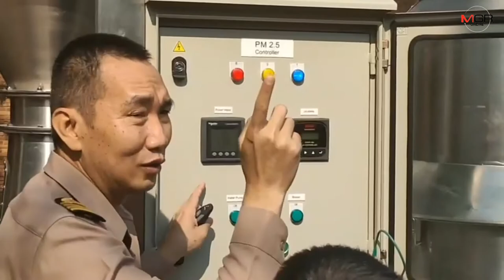เริ่มเดินเครื่อง! มูลนิธิราชประชานุเคราะห์ฯ ตั้งเครื่องบำบัดอากาศฯ สู้ PM 2.5 คลุมเชียงใหม่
12/03/2020 เริ่มเดินเครื่อง! มูลนิธิราชประชานุเคราะห์ฯ ตั้งเครื่องบำบัดอากาศฯ สู้ PM 2.5 คลุมเชียงใหม่
เชียงใหม่ - มูลนิธิราชประชานุเคราะห์ ในพระบรมราชูปถัมภ์ ส่งเครื่องบำบัดอากาศฯ ติดตั้งในเชียงใหม่ 4 เครื่อง ดีเดย์เดินเครื่องพรุ่งนี้ (12 มี.ค.) เป็นต้นไป แก้มลพิษ-PM 2.5 บรรเทาความเดือดร้อนของประชาชน